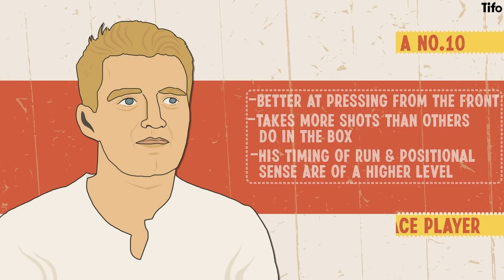Why Arsenal are re-signing €35m Martin Odegaard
Martin Odegaard has joined Arsenal on a permanent basis. Odegaard has been on Arsenal’s wish list all summer after impressing on loan at the Emirates last season.

Odegaard could be the impetus Arsenal’s slow build-up needs. So let’s remind ourselves of what Odegaard brought to Arsenal tactically last season.

Written by Seb Stafford-Bloor, Alex Stewart and JJ Bull, illustrated by Philippe Fenner